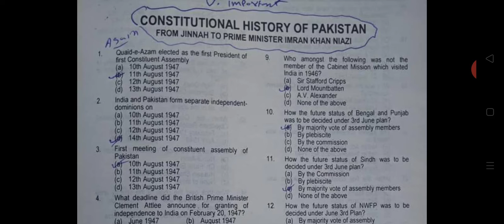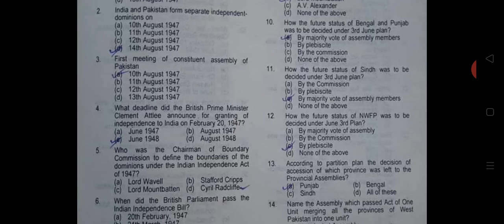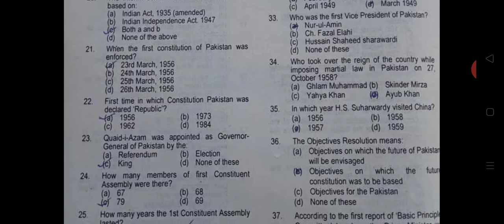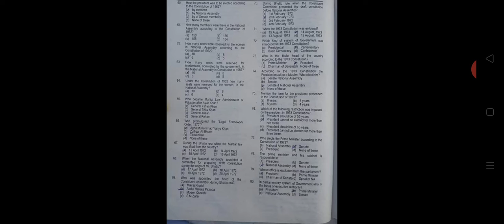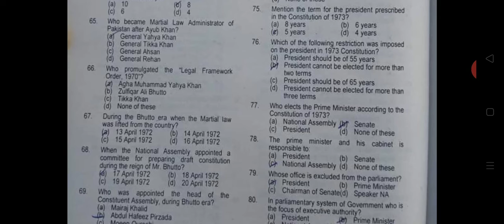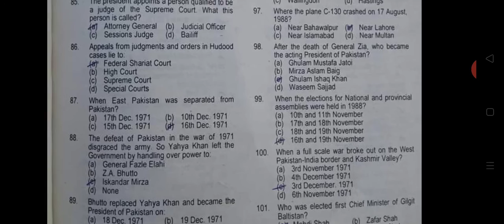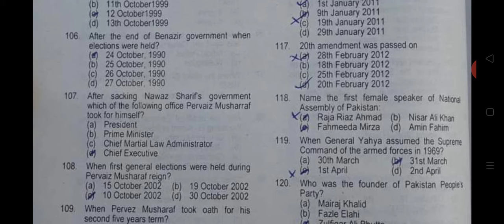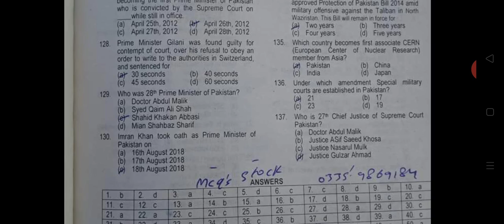Constitution History of Pakistan more than 150 Solved MCQS from previous Papers